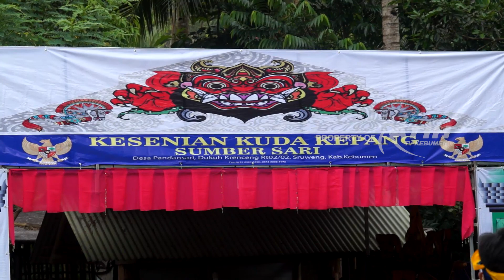Grup Kuda Lumping 'Sumber Sari' Desa Pandansari Sruweng Kebumen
Untuk melestarikan budaya bangsa khususnya budaya Kabupaten Kebumen, sebuah paguyuban keluarga besar di Desa Pandansari Kecamatan Sruweng menyelenggarakan pagelaran kesenian kuda lumping atau eblek Minggu 13 Februari 2022 di lapangan desa setempat.

Ialah paguyuban keluarga besar Cakrasemita.
Paguyuban keluarga besar yang berisikan puluhan kepala keluarga dari wilayah Desa tersebut dan sekitarnya ini, rutin menyelenggarakan kegiatan kesenian kuda lumping setiap setiap 2 tahun sekali.

Menurut sesepuh keluarga besar tersebut Suratman, kegiatan ini merupakan upaya untuk melestarikan budaya bangsa, serta sebagai ajang menjalin tali silaturahmi dan memberikan hiburan kepada masyarakat desa tersebut.

Adanya pagelaran kesenian kuda lumping ini disambut antusias oleh masyarakat. Ratusan warga Desa Pandansari dan sekitarnya terlihat terhibur menikmati berbagai pertunjukan tarian dari grup kuda lumping Sumbersari Desa setempat.

Bukan hanya warga setempat yang merasa terhibur, para pedagang asongan juga terbantu dengan adanya tontonan ini. Puluhan pedagang yang menjajakan dagangan di lokasi acara tersebut terlihat Laris Manis diserbu oleh pembeli.